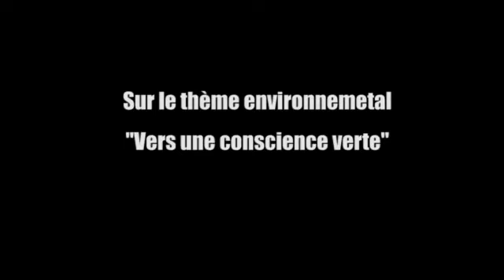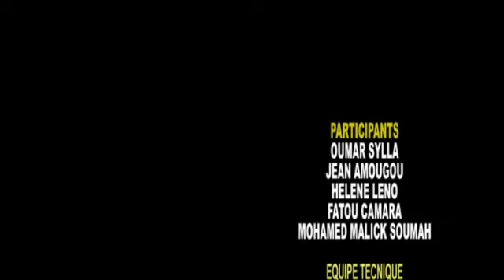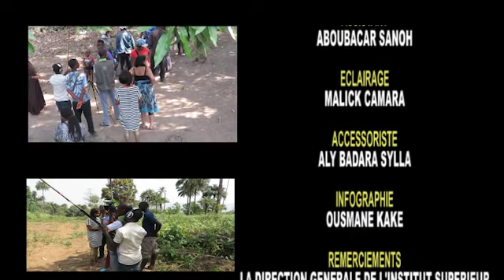Charbon de bois - Guinée